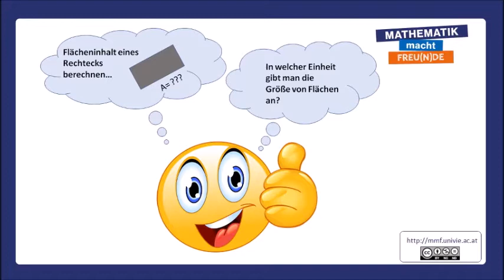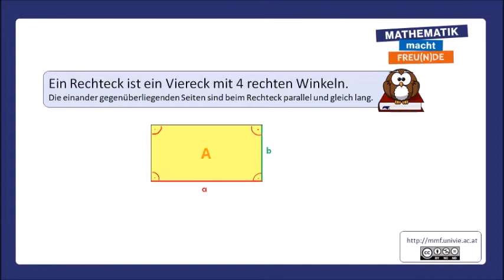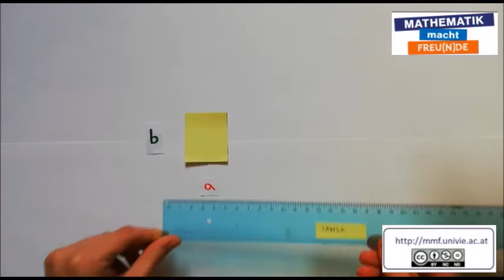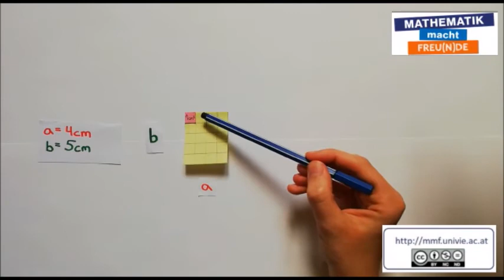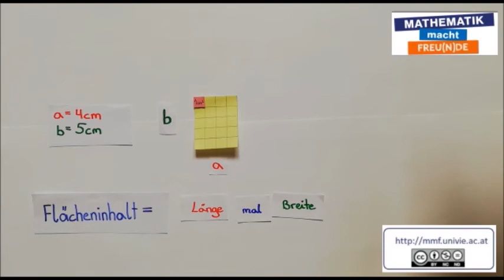Flächeninhalt des Rechtecks INTRO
Flächeninhalt des Rechtecks